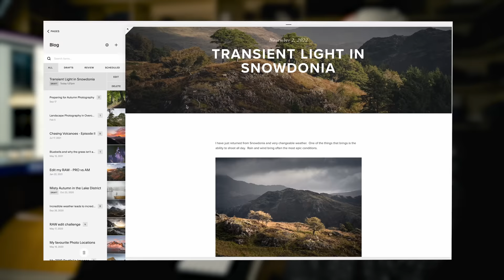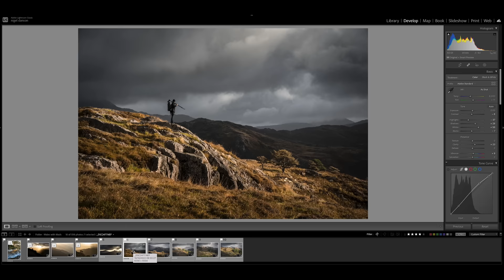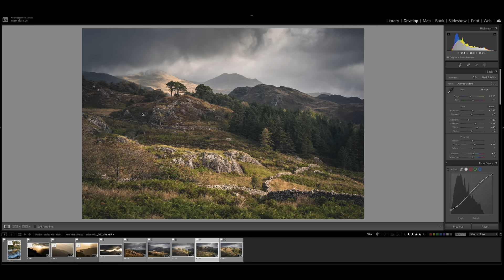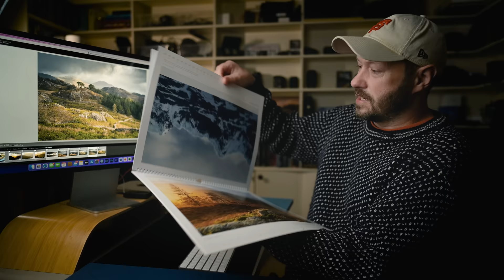The TRICK to AMAZING DAYTIME Photography!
Shooting all day is long thought to be incredibly difficult for landscape photographers, but here I show you how to make the most of the perfect conditions all day long.

New book Seascapes

FILM GEAR

AWESOME DRONE